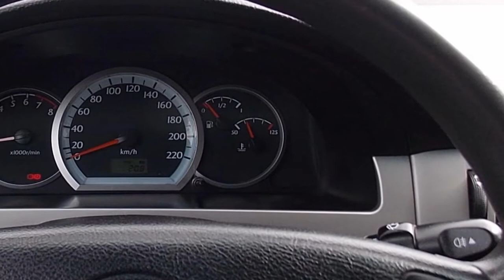Обзор Chevrolet Lacetti (2008)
Краткий обзор доступного седана Chevrolet Lacetti

ABS, 2 подушки безопасности, охранная система, полный электро пакет, зеркала с электро- регулировкой и подогревом, обогрев заднего стекла, кондиционер, мультируль, литые диски R15, мультимедиа: CD \ MP3 \ AM \ FM \ AUX \ USB + 6 динамиков, сабвуфер, усилитель.